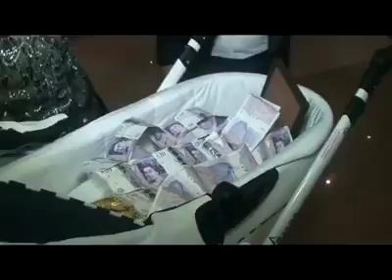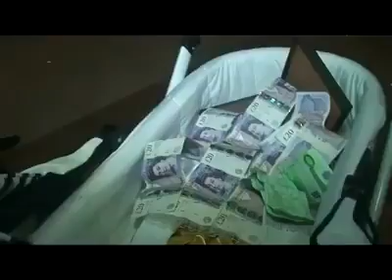Battesimo di un'ignoranza inaudita! Guardate che roba!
TANTI NUOVI VIDEO!!!